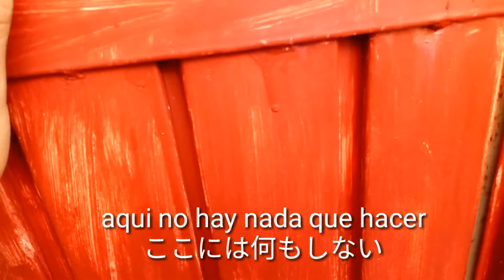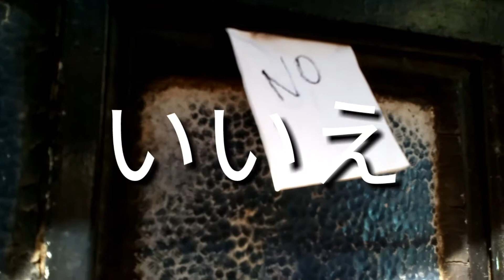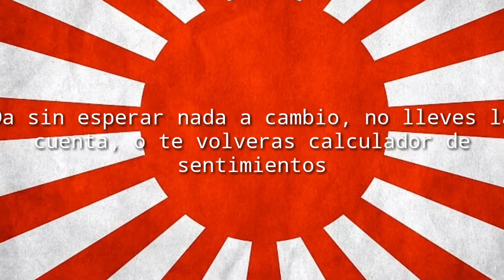Como ser un buen albañil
Filmado y editado lunes 19 d marzo del 2mil18
Siguindo los consejo de payachin conseguí fama, fortuna y felicidad pero no por mucho
Edición Kinemaster
Cámara Sony L1
Micrófono iphods
Canción la mejor canción para probar bajos.
Aparte de hoy tendré vacaciones no se cuando volveré a subir videos
fasebuk payachin tonaya